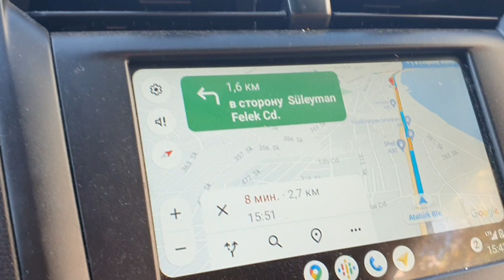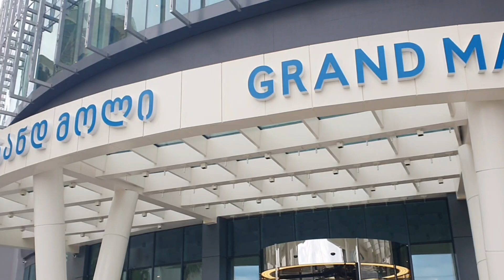На машине и мотоцикле по